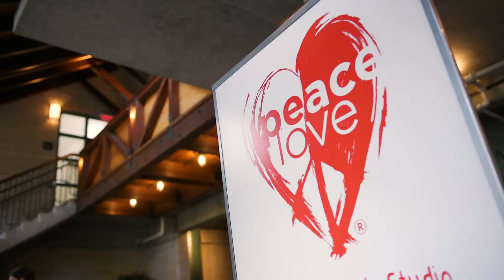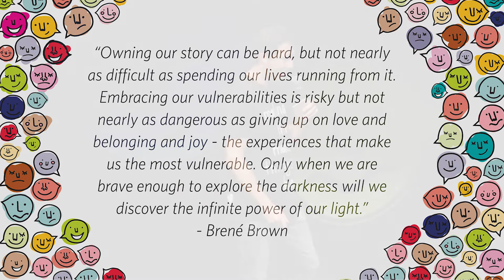Matt Kaplan at Peacelove Storytellers--Flawless Foundation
What does Peacelove mean? Check it out here!